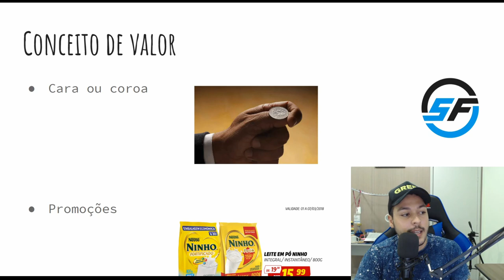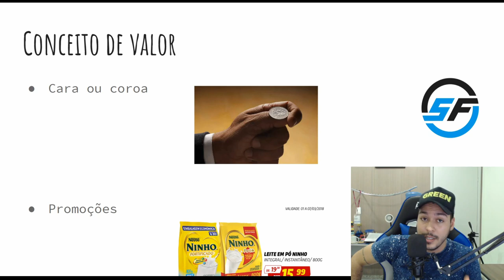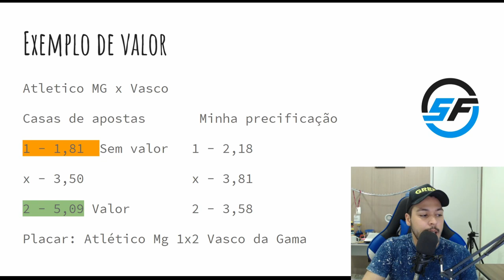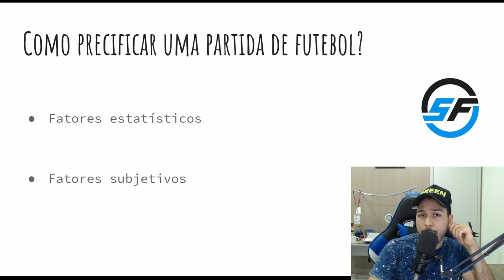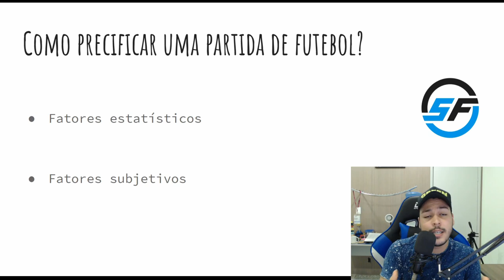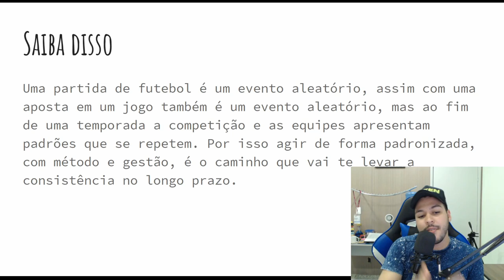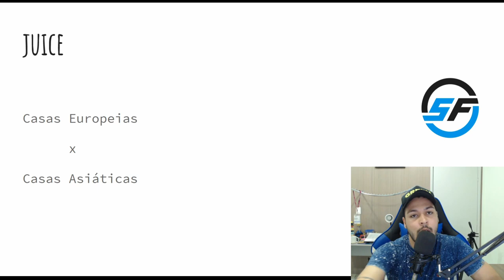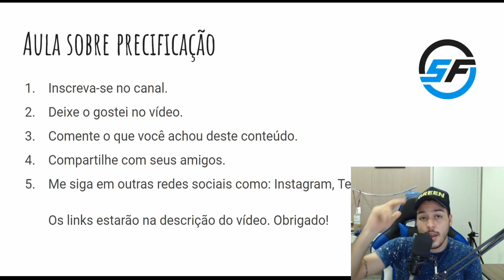Aula 12 - Precificação nos investimentos esportivos